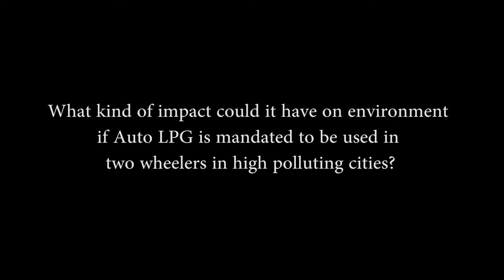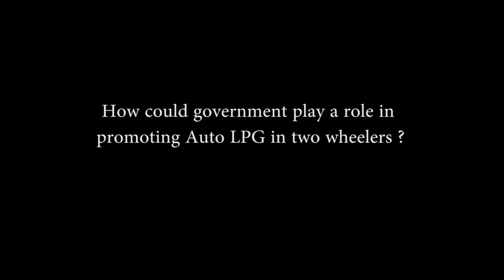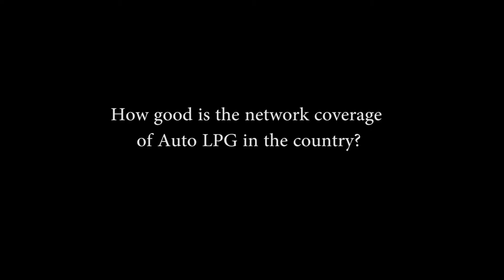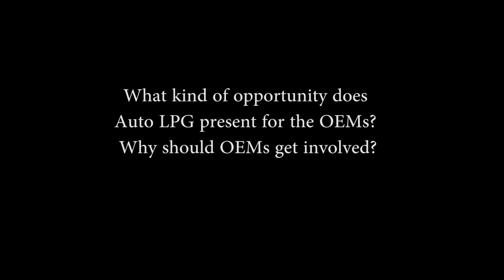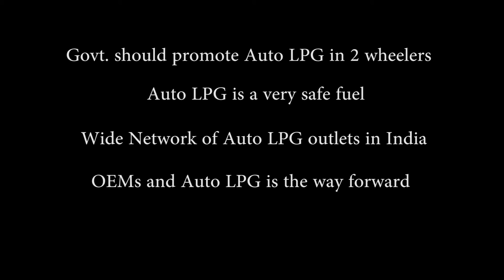Why Auto LPG?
Auto LPG, a safe and compelling alternate fuel for all vehicles, in particular the 2 wheelers. Mr B S Champavat, Head Auto LPG, Reliance Industries Ltd, elaborates..